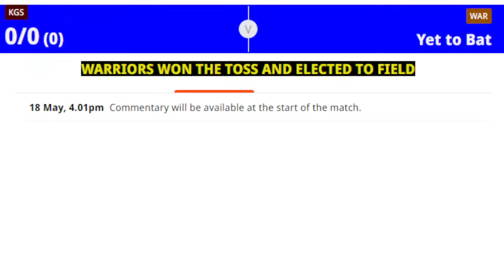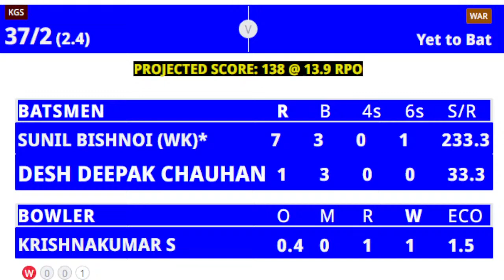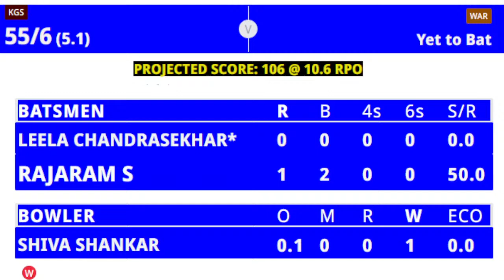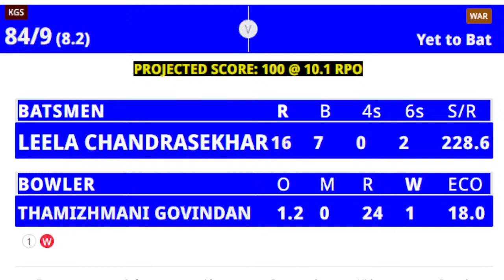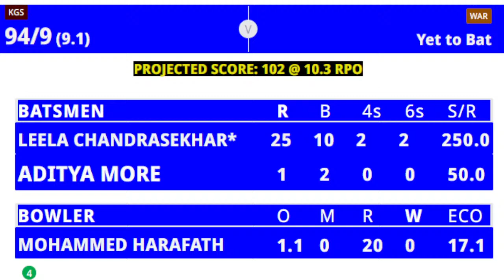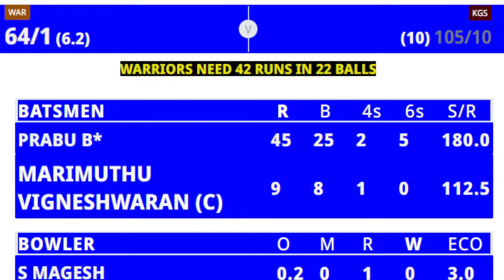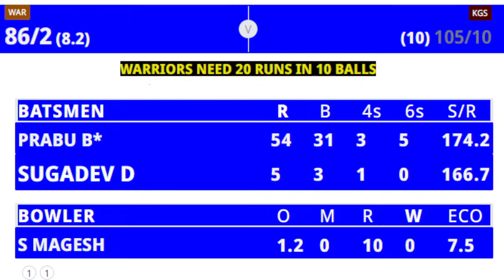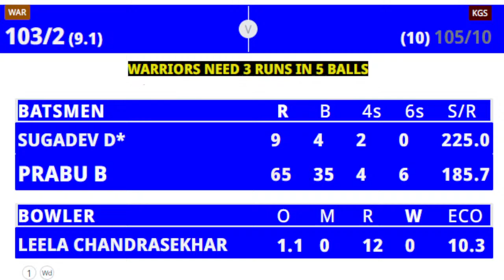🔴 Live :KGS vs WAR Live Score Kings vs Warriors Live Cricket Score Match 11 of Siechem Pondicherry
KGS vs WAR Live Score Kings vs Warriors Live Cricket Score Match 11 of Siechem Pondicherry T10 [19th May 2023]

KGS vs WAR Live Score Today KGS vs WAR Live scorecard Live Cricket Score report & scorecard Siechem Pondicherry T10: Catch live cricket score, ball-by-ball commentary, & highlights of Match 11 of the “Siechem Pondicherry T10 ” – Kings is set to take on Warriors on Siechem Pondicherry T10, at CAP Ground 3, Pondicherry. If you are looking for Today’s KGS vs WAR live cricket score then you are at the right place.

KGS vs WAR Live Score Siechem Pondicherry T10: KGS vs WAR Match Details:
Match Kings vs Warriors, Siechem Pondicherry T10
Venue CAP Ground 3, Pondicherry

KGS vs WAR Player Stats & Team Squad in Today’s Match
Kings Squad

Warriors Squad

Gajender Tanwar, Natarajan Kuzhandaivelu, B Prabu, Selvam M, D Sugadev, M Ismail, Vikneshwaran Marimuthu, Sachin Sivasubramanian, G Thamizhmani, Mohammed Harafath, Krishnakumar S, Mayank Pandey, Sathya Kumar, Jaleel Jaffar, Shiva Shankar, SV Buvan Raj, Ragul